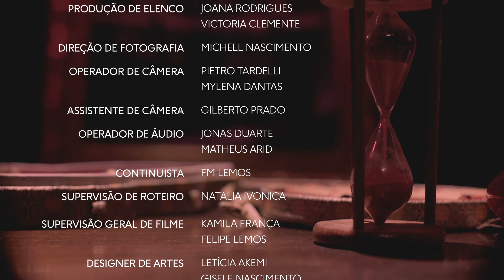A Negociação - curta metragem